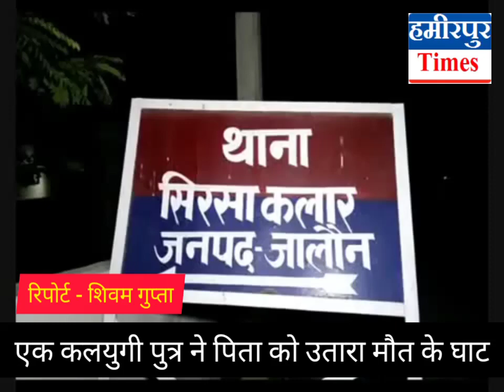उत्तर प्रदेश में एक कलयुगी पुत्र ने अपने पिता की हत्या कर शव को खेत ले जाकर जलाया की अचानक जब